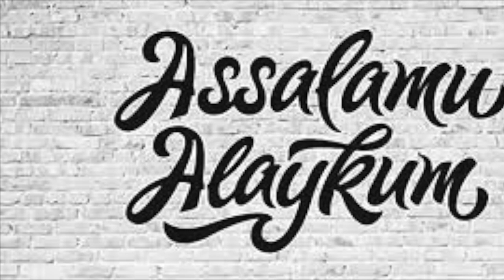QO'G'IRCHOQ 36- QISM